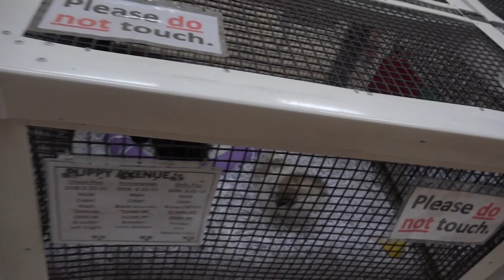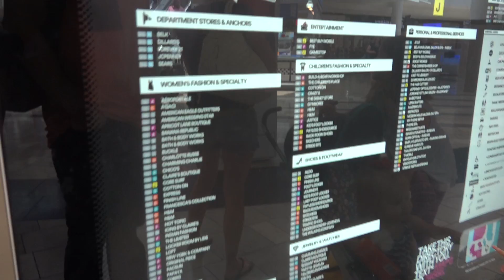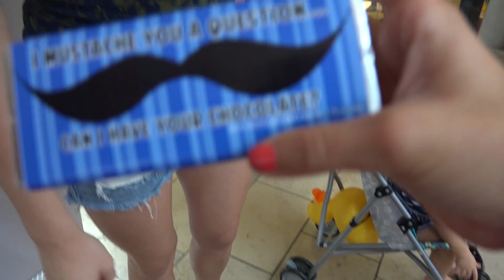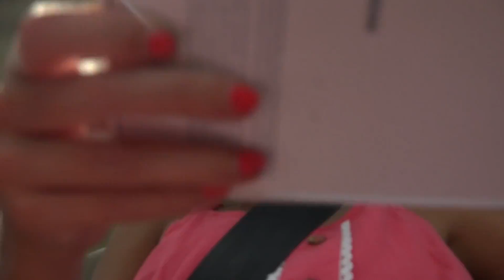JAYLA GETS AN IPHONE 6 | RORY PUTS TOAST IN THE TOILET! |FAMILY VLOG EP 1 | SMELLY BELLY TV